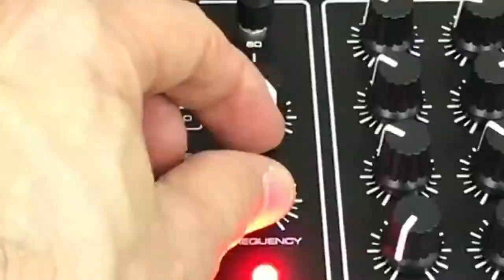EMW-300 - TEST BEFORE SHIPPING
Mr. Richard's EMW-300 on test.